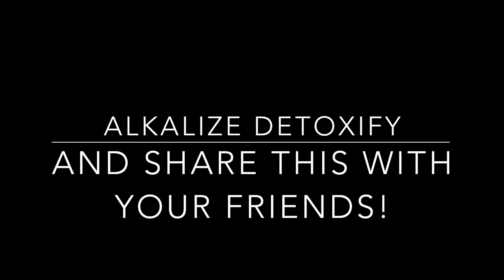When you drink too much juice This Happens